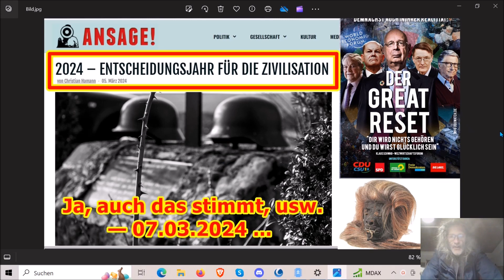Ja, das schtimmt auch, usw. — 07.03.2024 ...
Die Adresse findet ihr im Impressum meiner Schrumpfkopf TV site:
Homepage Schrumpfkopf TV: